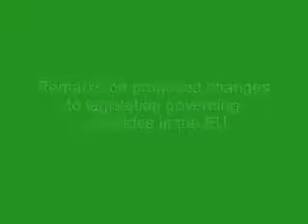Legislación sobre pesticidas: un punto de vista científico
Anoche asistí a una rueda de prensa posterior a un taller científico sobre el impacto de la revisión propuesta de la legislación sobre pesticidas de la UE (Directiva 91/414).